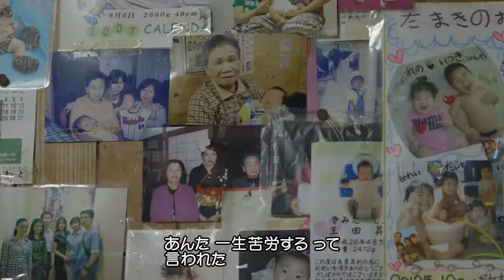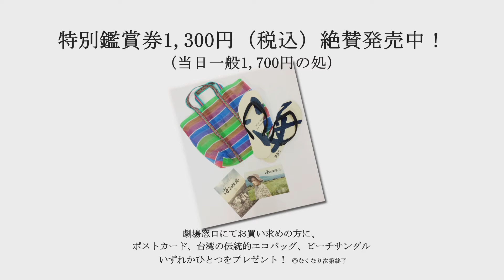『海の彼方』予告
1930年代の日本統治時代に沖縄石垣島へ移住し、パイナップル栽培と水牛耕作という技術革新を日本へもたらした台湾移民が、日本の敗戦でアメリカの統治下となった沖縄で、1972年の返還まで無国籍になってしまった苦難の人生と80年を超えて探し求めるアイデンティティーの物語。沖縄石垣島の台湾移民の歴史は、1930年代、日本統治時代の台湾から約60世帯の農家が移り住んだことに始まる。その中に、玉木家の人々もいた。台湾から最も近い「本土」だった八重山諸島（石垣島を含む10の島々）で、88歳になる玉木玉代おばあは、100人を超す大家族に囲まれていた。そして米寿を迎えたおばあは娘や孫たちに連れられて長年の願いだった台湾への里帰りを果たす。しかし、70年の歳月がもたらした時代の変化は予想以上に大きく…。

2017年8月12日よりポレポレ東中野ほか全国順次公開